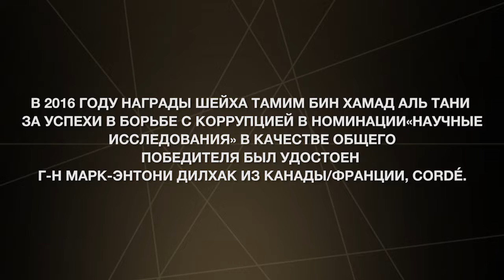The 2nd Winner of Sheikh Tamim Bin Hamad Al Thani Anti-Corruption Excellence Award (Russian)